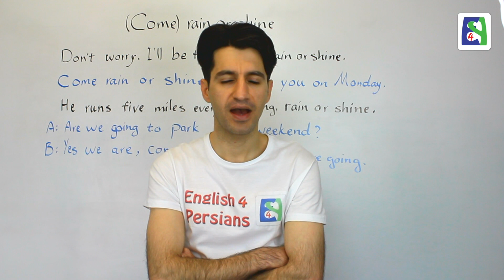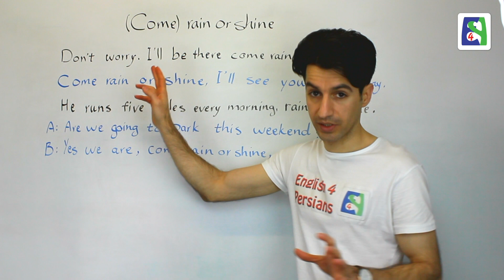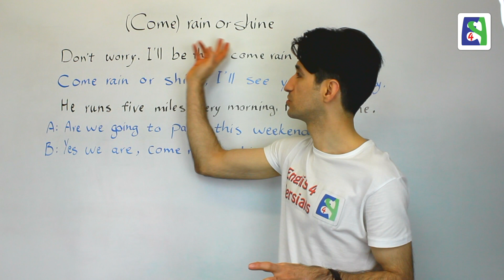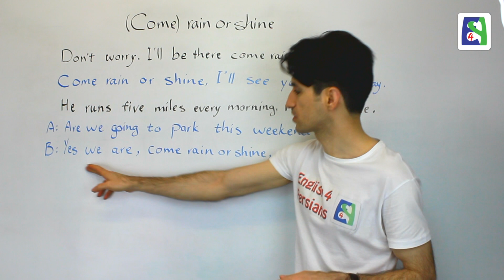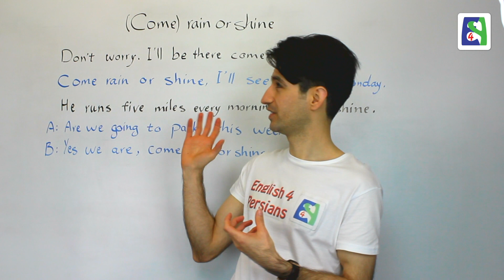از آسمون سنگ هم که بباره ...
ضرب المثل ها عبارت های کوتاه یا جمله های کوتاهی هستند که معمولا دارای معنی عمیقتر از معنی واژه های تشکیل دهنده خود هستند. در بیشتر موارد ضرب المثل ها بر گرفته از داستانهایی هستند که برای کاربران زبان آشنا میباشد. در این درس به ضرب المثل/اصطلاح "از آسمون سنگ هم که بباره" میپردازم.

Idiom is a group of words established by usage as having a meaning not deducible from those of the individual words. In this video the "Come Rain or Shine" is tough.

Lesson 69
درس ۶۹

Skype: english4persians